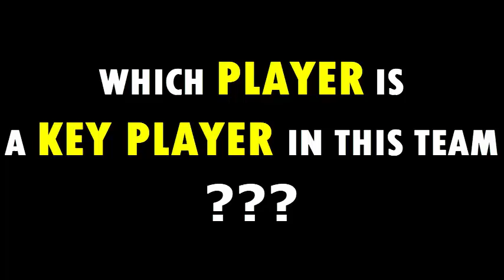Team India ODI Squad for West Indies Series 2022 | India vs West Indies 3 One Day Matches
India vs West Indies series squad selection: Wrist spinners back in business | India vs West Indies
India’s limited-overs squad selection for the upcoming home assignments against the West Indies marked the return of an old template, wrist-spin taking centre-stage again. After a long hiatus, Kuldeep Yadav is back to the 50-over fold to pair up with Yuzvendra Chahal, while Ravichandran Ashwin hasn’t been included either in the ODI squad or for the T20Is. India will play three ODIs and as many T20Is against the West Indies, in Ahmedabad and Kolkata respectively, starting from February 6. Rohit Sharma has recovered from his hamstring injury to lead India in the series.

Ashwin was brought back to the white-ball fold before the T20 World Cup last year. Then, he was picked for the ODI series in South Africa as well. There have been talks about the senior off-spinner being ruled out due to an injury. But the BCCI press release didn’t mention anything, although it confirmed that “Jasprit Bumrah and Mohammed Shami have been rested” and Ravindra Jadeja has been “undergoing his final stage of recovery post his knee injury”.

It is learnt that the selection meeting on Wednesday was lengthy, the Chetan Sharma-led committee dissecting India’s 3-0 ODI series loss in South Africa and discussing the way forward. Both head coach Rahul Dravid and stand-in skipper for the South Africa series KL Rahul had spoken about a few changes going ahead and eventually, the selection committee decided to fall back on the wrist-spin pair that had contributed to India’s white-ball recovery after the 2017 Champions Trophy.